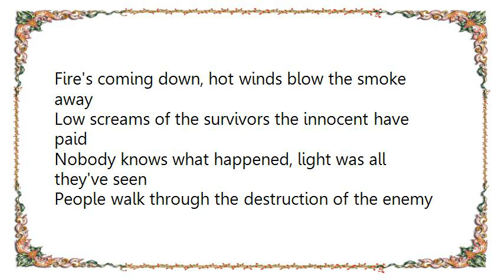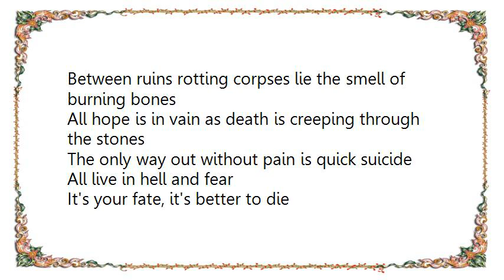Kreator - After the Attack Lyrics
[Lyrics Kreator - After the Attack]
Fire's coming down, hot winds blow the smoke away
Low screams of the survivors the innocent have paid
Nobody knows what happened, light was all they've seen
People walk through the destruction of the enemy
Molten bodies become more and more,
No chance to be saved
Helpless children seek for their parents
But they're into the grave

After the attack empty souls tormented brains
After the attack deformed mutants psychical confusion
After the attack nuclear winter in the land
After the attack will this ever end

Everywhere starts the search for water and groceries
Hate rules the land you get nothing if you please
Fear is controlling all actions kill to survive
The scarlet sky is the witness of all as the mutants arrive
Between ruins rotting corpses lie the smell of burning bones
All hope is in vain as death is creeping through the stones

The only way out without pain is quick suicide
All live in hell and fear
It's your fate, it's better to die